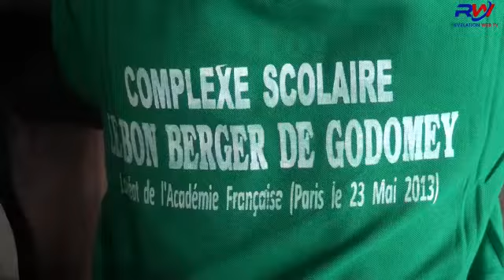REVELATION WEB-TV /RENTRÉE SCOLAIRE 2022-2023 /LE CS "LE BON BERGER "DE GODOMEY PROMET LE MEILLEUR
INTÉGREZ L'UNIVERS DES MÉDIAS ACTUELS EN VOUS ABONNANT À REVELATION WEB-TV POUR NE RIEN MANQUER DE L'ACTUALITÉ..